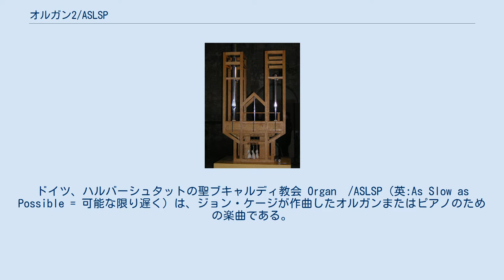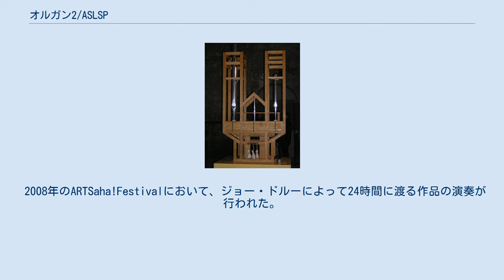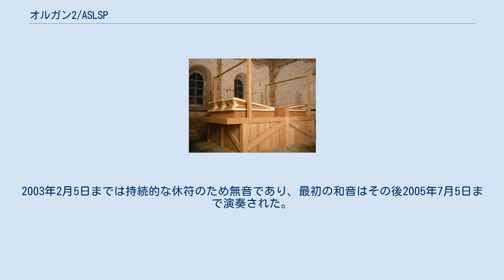オルガン2/ASLSP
ドイツ、ハルバーシュタットの聖ブキャルディ教会 Organ²/ASLSP（英:As Slow as Possible = 可能な限り遅く）は、ジョン・ケージが作曲したオルガンまたはピアノのための楽曲である。
（事実上、演奏時間は無限なため）世界最長の演奏時間を持つ作品の一つ。
 ピアノ版の代表的な演奏時間は、20分から70分である。
 2001年からドイツ、ハルバーシュタットのブキャルディ廃教会で639年以上の期間をかけるオルガン版の演奏が始まった（後述）。
 この作品は1985年、「創造と舞台芸術のためのメリーランド夏期講習会」主催のピアノコンクールにおける現代曲部門課題曲として作曲された『ASLSP』を改作する形で1987年にオルガン曲に編曲された。
 この作品はケージの他の作品同様「開かれた形式」（演奏に関する多くが演奏者に委ねられ、そのため作品は一つとして同じ演奏にならない）が採用されており、よって演奏時間は奏者に任されている。
すなわち無限に演奏することも可能であるし、逆に5分もかけず終えることも可能である。
 楽譜は約8ページで構成される。
 2008年のARTSaha!Festivalにおいて、ジョー・ドルーによって24時間に渡る作品の演奏が行われた。
このときドルーは既に9時間、12時間の演奏を行っており、今後48時間に渡る演奏も計画している。
 2009年2月5日、タウソン大学ハロルド・J・カプランホールにおいて、ダイアン・ルチェスにより（8時45分から23時41分まで）計14時間56分に渡って演奏された。
 また、2012年9月5日には、アデレード大学にて行われた「ジョン・ケージ・デー」において、Stephen Whittingtonにより、この作品の8時間版が演奏された。
作品の8つのセクションは1時間ずつ配分され、それぞれのイベントは（正確なタイミングは維持されつつ）1分間のセグメントに分割されている。
この演奏では8つのうち、7つのセクションが演奏され、1つのセクションが省略された代わりに1つのセクションが繰り返された。
オルガンのレジストレーション変更は「チャンス・オペレーション」により決定された。
 楽器を動かすふいご オルガン本体 1997年に、ドイツのトロッシンゲン音楽大学でオルガン科教授のクリストフ・ボッセルトなどの音楽家や哲学者の会議によってケージのこの作品の演奏指示の意味が議論され、オルガンにおいては事実上、時間無制限で演奏できるとされた。
 そして、639年に渡って作品を演奏するプロジェクトが浮上した。
 「時間無制限の演奏」といってもパイプオルガンの寿命は無限ではないことから、実際的な演奏期間はハルバーシュタットの教会に常設のオルガンが設置された1361年からこの企画が提案された2000年までに相当する「639年」とされた 。
これはジェム・ファイナーの『ロングプレイヤー』の1000年に次ぐものである（「演奏時間の長い曲」も参照）。
 この作品の演奏のために特別に制作されたオルガンは、最終的に2009年に完成した。
ブキャルディ教会の右側廊にあり、左側にふいごを持っている。
 写真ではパイプは3本だが、曲の箇所によって本数は変わる。
(2005年1月から5月の間は、6本のパイプを持っていた。
) 楽器の音が絶えず聴こえているため、普段は音量を減らすためにアクリルガラスの箱に納められている。
 演奏は2001年9月5日に開始された。
2003年2月5日までは持続的な休符のため無音であり、最初の和音はその後2005年7月5日まで演奏された。
 その響きは専用ウェブサイトで生中継されリアルタイムで聴くことができたが、2013年12月現在、リアルタイム中継は行われていない。
 パイプが音を発し続けるために、ふいごによって一定の空気が供給され続けており、演奏終了は2640年9月5日を予定している。
 この作品は、ケージの89歳の誕生日である2001年9月5日に演奏が開始され、最初の17か月間は休符であり、最初の音が鳴らされたのは2003年2月5日である。
音の追加や変更は以下の日程で行われる。